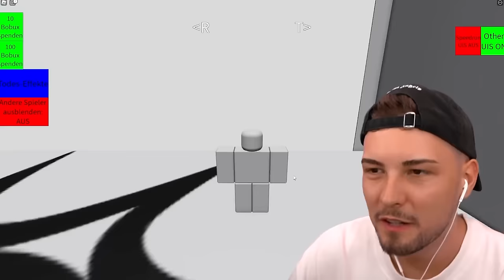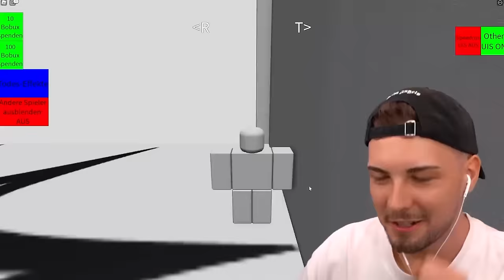ENTKOMME DEM LASER AUGE?! (Roblox)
In diesem Video spielen wir die besten Roblox Spiele! Schaut bis zum Ende!

Ähnliche Videos